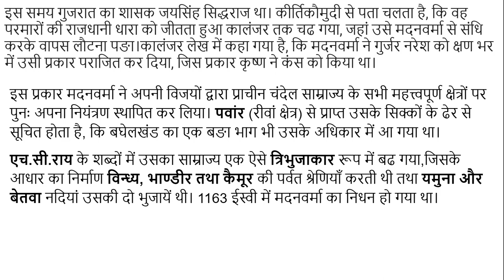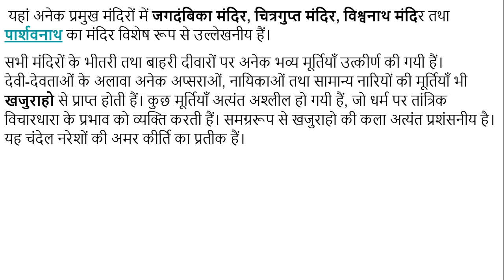चंदेल शासक मदनवर्मा एवं परमर्दिदेव का इतिहास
चंदेल वंश के बारे में कई महत्त्वपूर्ण विडियो हमने कई विडियो बनाये हैं, जिनकी पॉस्ट का लिंक निम्नलिखित है-